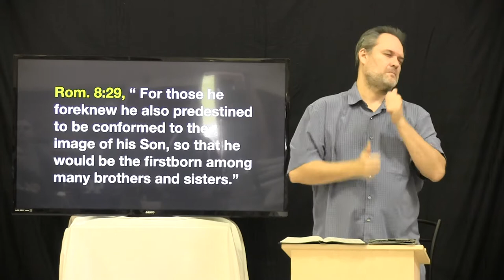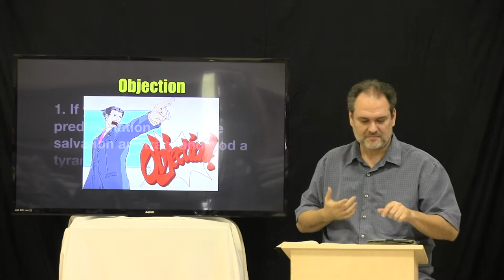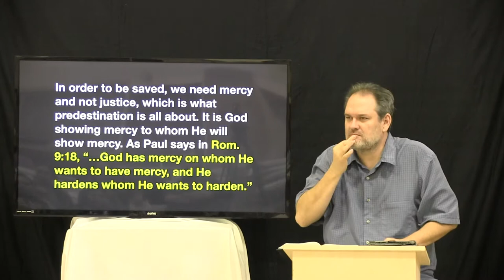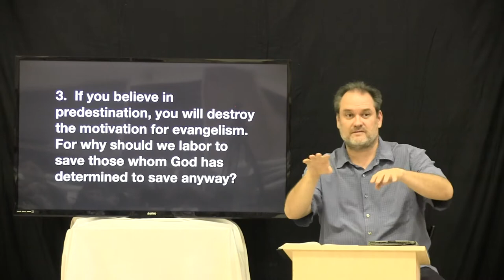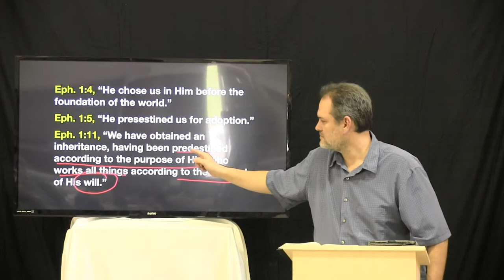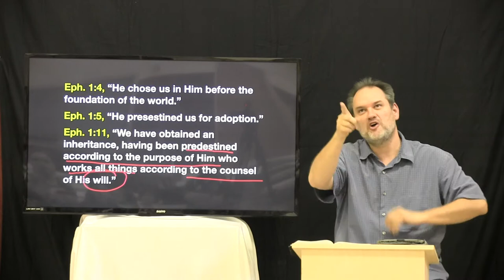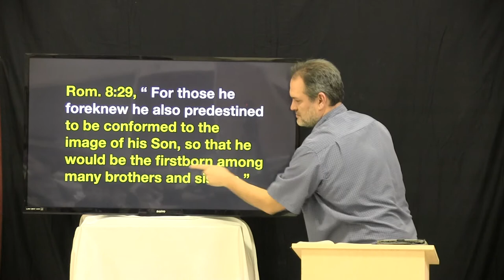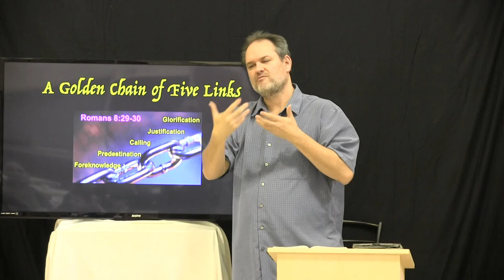A Golden Chain of Five Links: Predestination